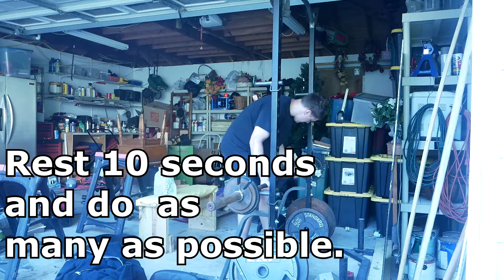Barbell bicep curl - 8-12-2020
In this video I am showing the way I do bicep curls. On the last set I go completely to failure and then i rack the bar wait 10 seconds and do as many reps as possible. I do that till I can't do that anymore. Then I do as many cheat curls as possible. Today I got 20 cheat curls.

michaelsmathers87

Msmathers87